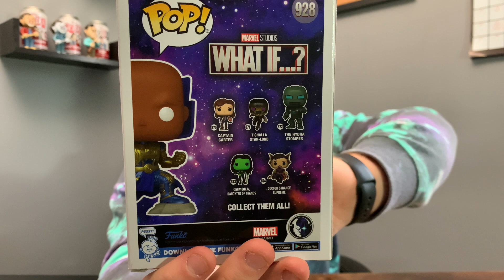500 Subscriber Giveaway Announcement + A New Funko Pop!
Hey everyone, today I am finally announcing my 500 subscriber giveaway! Please be sure to follow all of the instructions in the video correctly to be entered into this giveaway.